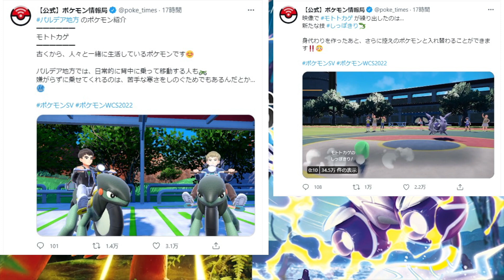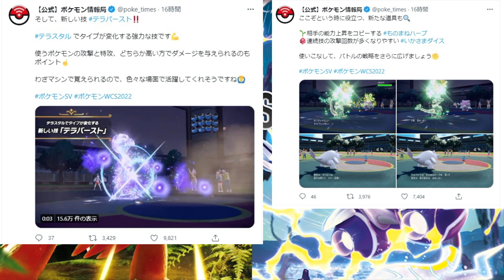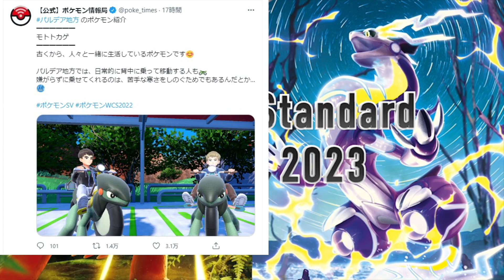【ポケモンSV】モトトカゲの進化先を勘違いしていませんか？【スカーレット/バイオレット/ポケモン/レジェンズアルセウス/アプデ/ミライドン/コライドン/テラスタル/新情報